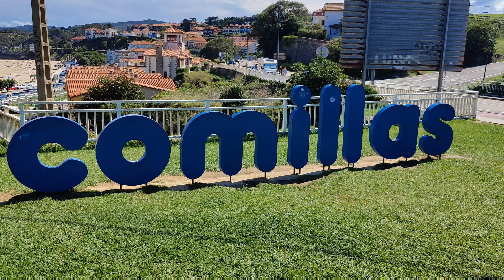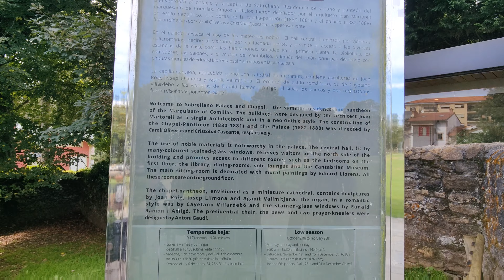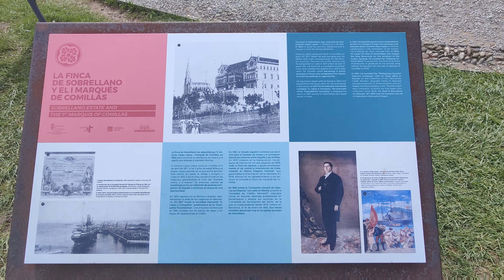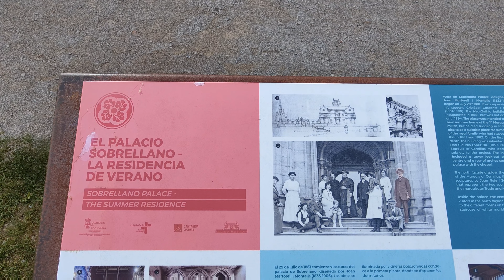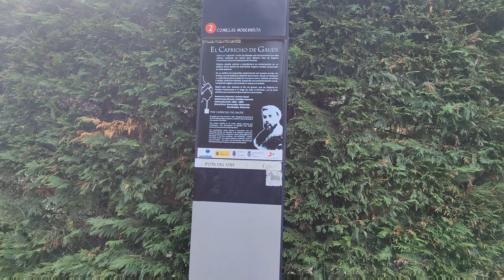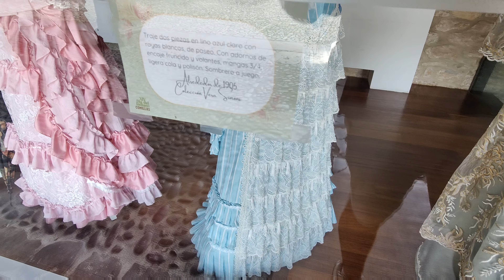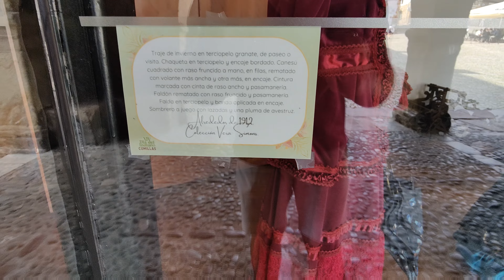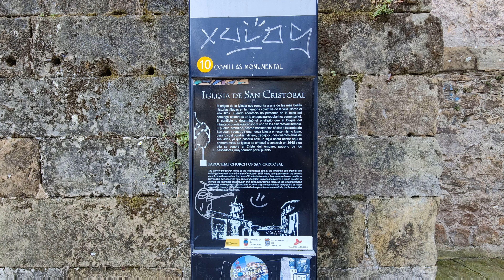Comillas Cantabria España